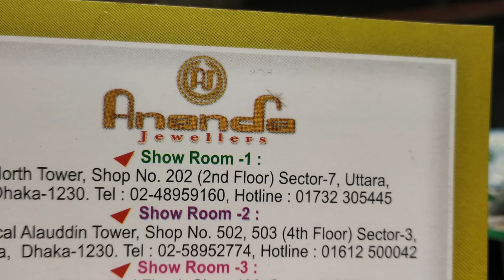2000 টাকার সোনার কানের দুল এর দাম কোথায় পাবেন /gold earing price bd Dhaka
আনন্দ জুয়েলার্স
নর্থ টাওয়ার উত্তরা সেক্টর ৭,ঢাকা ১২৩০